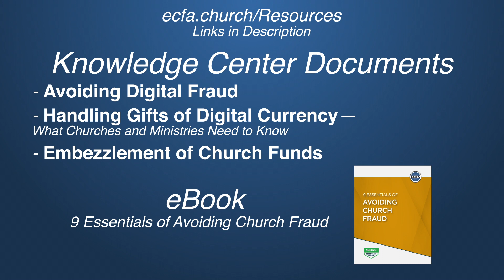Avoiding Digital Giving Fraud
Today, digital giving plays a crucial role in a church's stewardship ministry. There is a greater potential for fraud with digital gifts than with physical offerings without sound protection in place.

Video Topics: church, Christian, Christ, God, bible, scripture, church plant, missions, ministry, mission, congregation, worship, money, giving, tithing, tithe, give, finances, financial accountability, governance, stewardship, budgeting, budget, fraud, giving fraud, digital giving, online giving